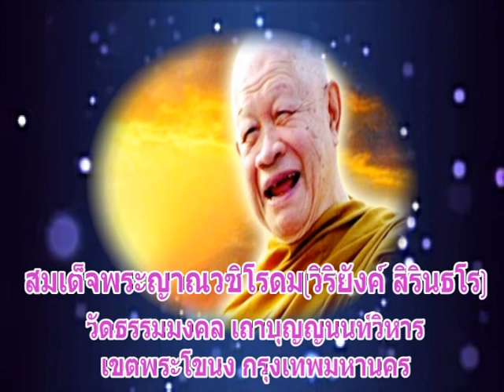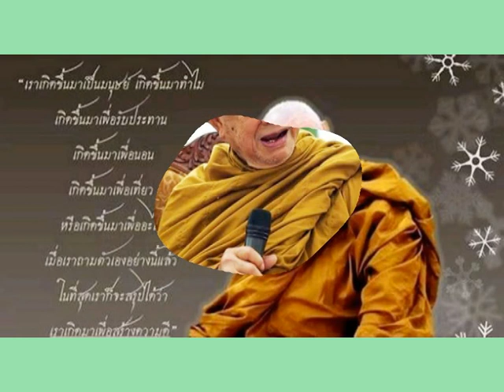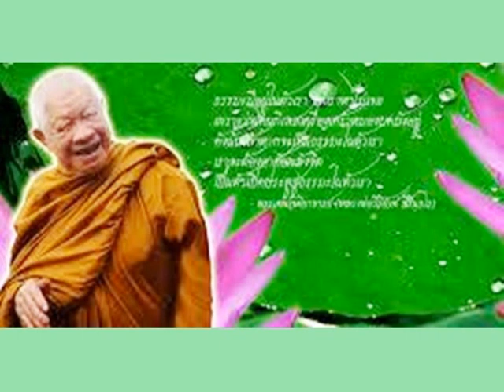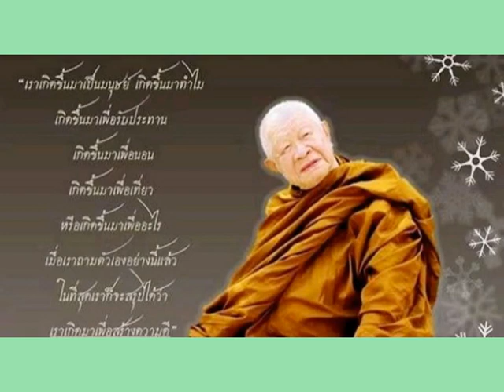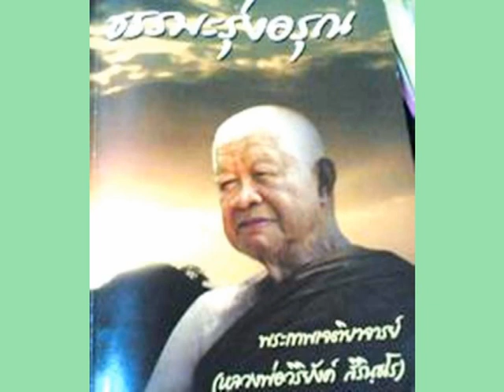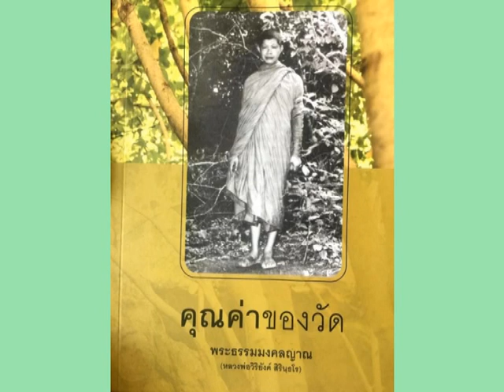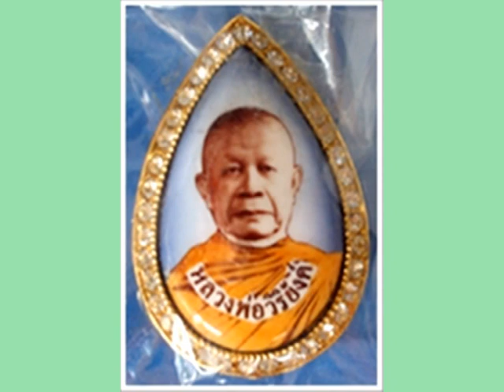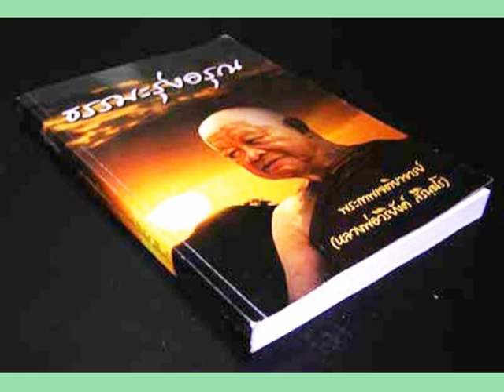หลวงปู่วิริยังค์ สิรินธโร เทศนาเรื่องประโยชน์ของสมาธิ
สมเด็จพระญาณวชิโรดม (วิริยังค์ สิรินฺธโร)วัดธรรมมงคล เขตพระโขนง กรุงเทพมหานคร